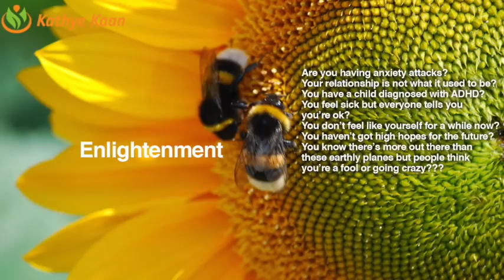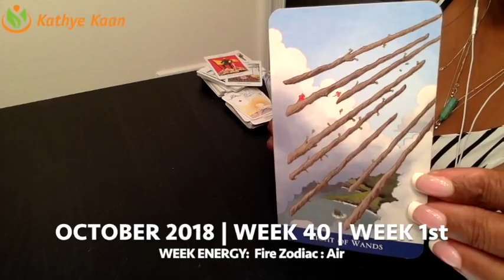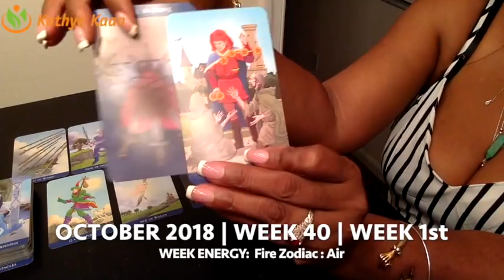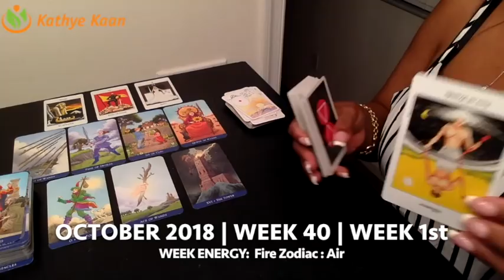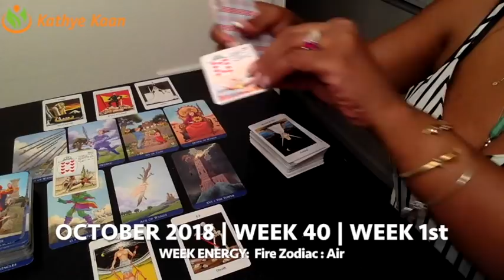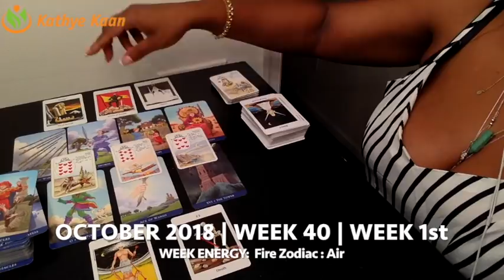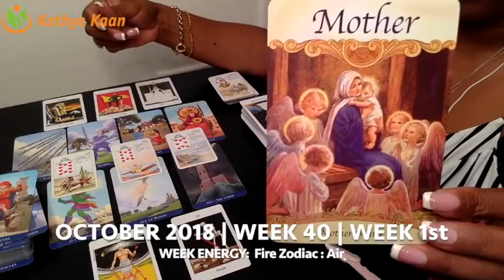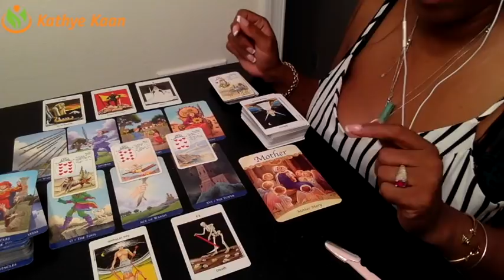SAGITTARIUS Weekly Reading Psychic Tarot | Horoscope | Week 40 | October 01 - 07